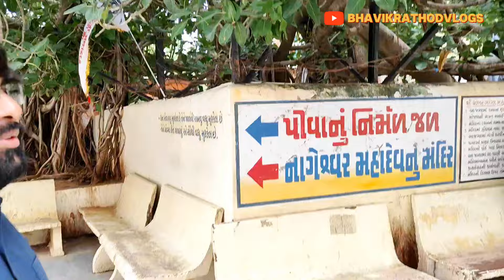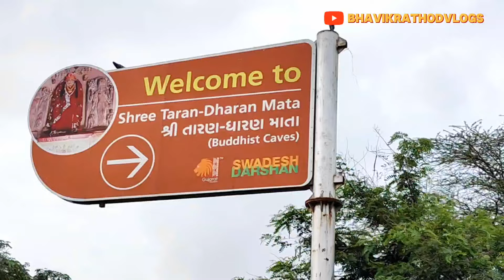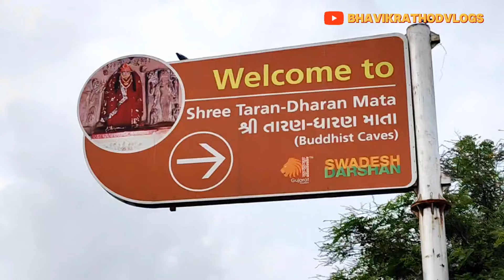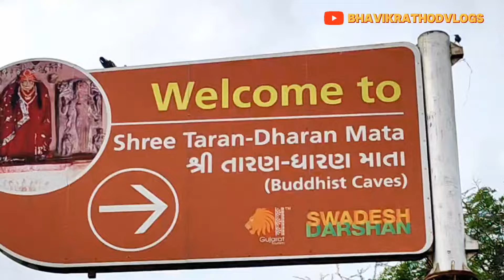FULL FAMILY SATHE GAYA ONE DAY PICNIC PER 😎|| ફુલ ફેમિલી સાથે ગયાં ફરવા 😎😁|| TRAVEL VLOG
આ વિડીયો તમને પસંદ હોય મારી ચેનલ સબસ્ક્રાઈબ કરો.🔔

1 day picnic spot,
1 day picnic in gujarat
travel vlog,
travel vlog 2023,
travel bloggers,
travel vlog alone,
ayodhya travel vlog,
travel vlog bali,
travel vlog background music,
travel vlog background music no copyright,
travel vlog bahamas
taranga hil gujarat,
taranga hill gujarat,
taranga hill mehsana,
taranga hill,
saurashtra places to visit,
gujarat saurashtra tourist places,
gujarat hill station list,
gujarat hills,
ahmedabad to himmatnagar highway,
taranga hill station in gujarat,
taranga hill jain temple,
places to visit in himmatnagar,
gujarat visit with ad
taran dharan mata
taran dharan mata temple
shebhar goga maharaj,
shebhar goga maharaj song,
shebhar goga maharaj status,
shebhar goga maharaj aarti,
shebhar goga maharaj ramel,
shebhar goga maharaj aalap,
shebhar goga maharaj regadi,
shebhar goga maharaj itihas,
shebhar goga maharaj mandir,
shebhar goga maharaj gaman santhal,
shebhar goga maharaj alap,
shebhar goga gaman santhal,
sebhar goga maharaj song,
sebhar goga maharaj aarti,
shebhar goga maharaj no itihas,
sebhariya goga maharaj ramel,
shebhar goga maharaj song gaman santhal,
jay shebhar goga maharaj,
je jagya goga maharaj,
goga maharaj ni jay,
jay goga maharaj channel
dharoi dam,
dharoi dam tourism,
dharoi dam resort,
dharoi dam 2023 live,
dharoi dam gujarat,
ambaji dharoi dam